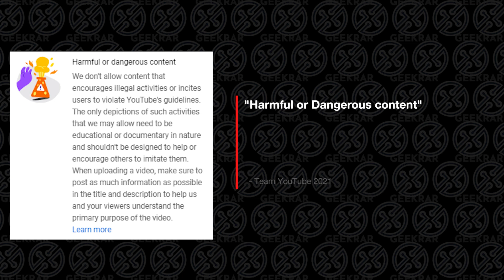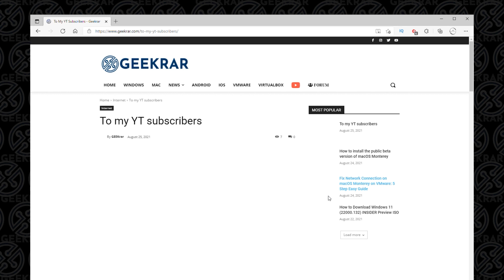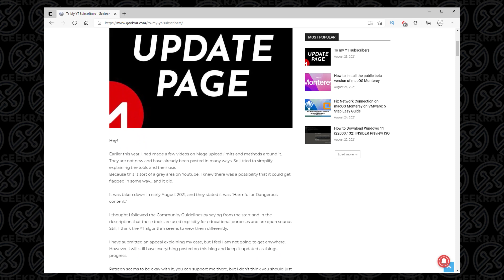Bypass Mega Download Limit - The take down, and alternatives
This channel has been dedicated to creating guides to simplify tasks and make things easier for PC users. Mega Downloader is no different than anything else I have posted. The Mega Downloader series of videos have been out for a while.  I don't know why it's been taken down now. I hope I won't have to change my channel because I intend to stay on the same path.
Thanks for showing me your support.

Make A Request!

If you made it this far, and want to tip me with Crypto here is my addresses

DOGE: DQNagpAaa8WRENNyqEhwCerinHxxnXf8ef
REDD: Rd1qSN9CB5n34oMWKPPktPky2HYUB6ZSNj
RVN : RQNEfC8RLdhS9DWBq8AdG7Go4uQSkJvDpm
XRP : rw75N3V4zkmoVdsSJzNkvCMVkjmErKyEDo